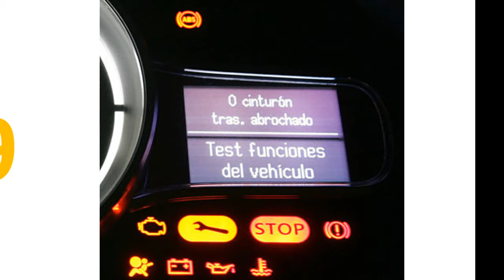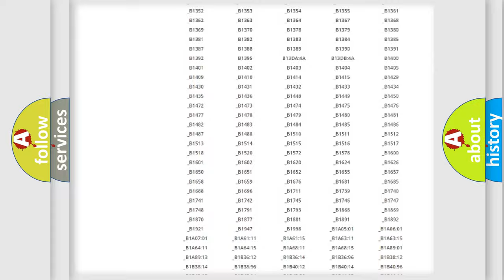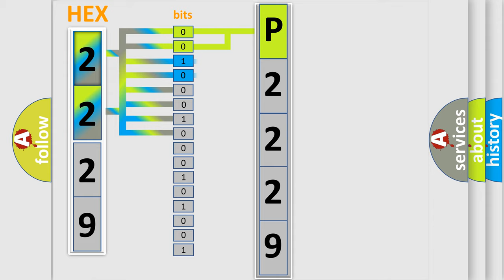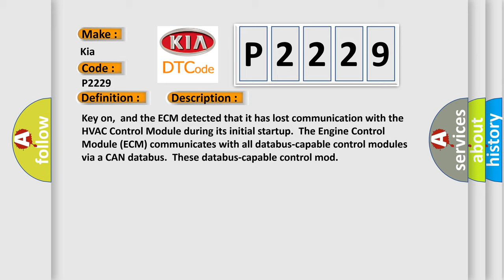DTC KIA P2229 Short Explanation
Contents:
0:21 Basic DTC analysis according to OBD2 protocol standard.
1:48 Insight into programming
2:58 A diagnostically understandable description of the Diagnostic Trouble Code
3:05 Basic error definition

Make:
Kia
Code:
P2229
Definition:
Lost Communication With HVAC Control Module
Description:
Key on,and the ECM detected that it has lost communication with the HVAC Control Module during its initial startup.The Engine Control Module (ECM) communicates with all databus-capable control modules via a CAN databus.These databus-capable control mod
Cause:
ECM has failedTerminal resistance for CAN-bus are faultyCan data bus wires have short circuited to each otherThe HVAC control module has failed